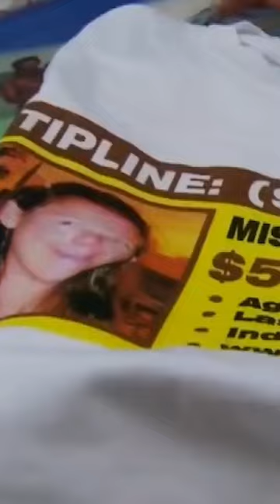The disappearance of Kelly Rothwell Pt. 6